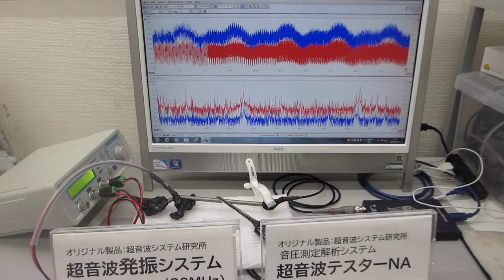超音波を利用した「振動計測・解析・評価技術」：超音波システム研究所